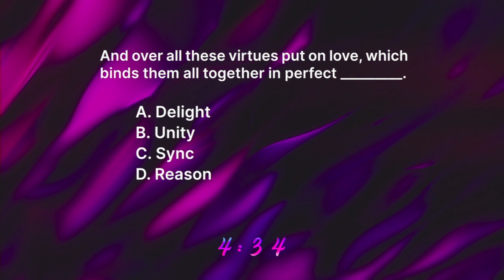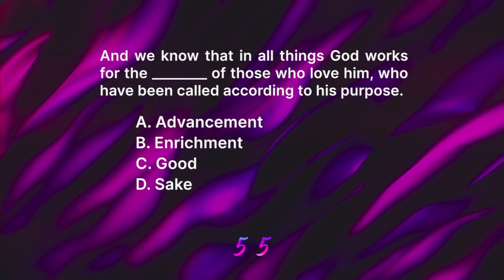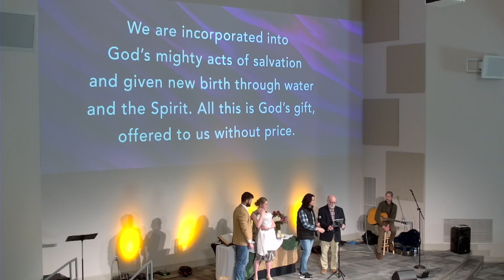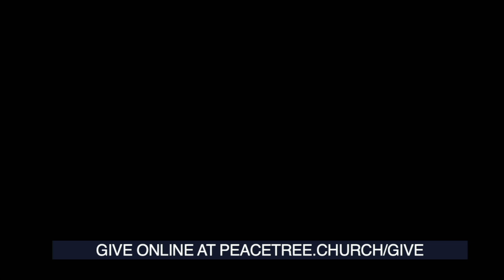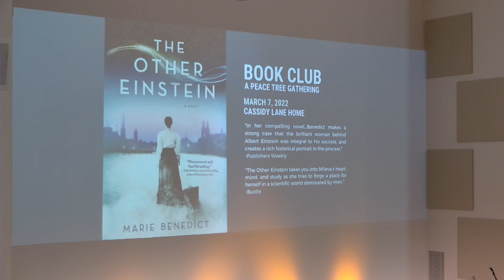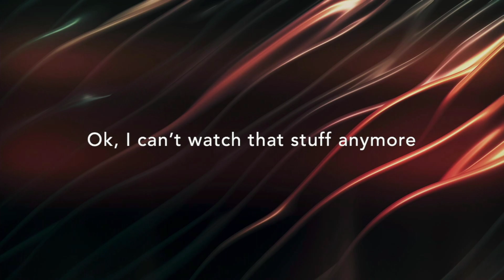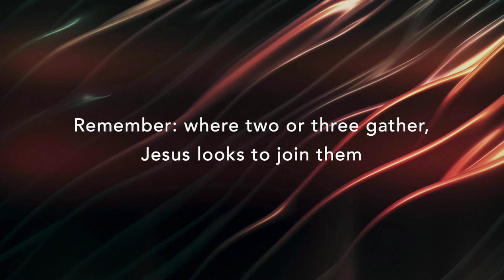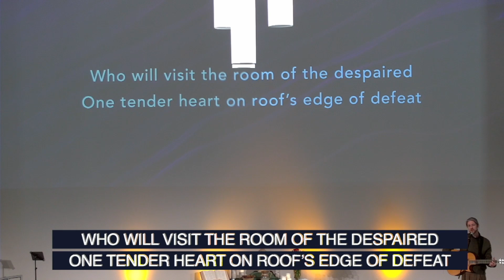Souper Bowl of Caring 2023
As we have since 2020, our donations from this year's Souper Bowl of Caring are supporting the work of the Capleville Community Food Bank which is housed on the campus of our sister church, Capleville UMC. Dr. Durbin preached a message based on Mark 6:30-44, and Pastor Kris baptized Caleb Christian Smith Jr. Join us in February and March as we journey through the season of Lent and prepare our hearts for Easter.